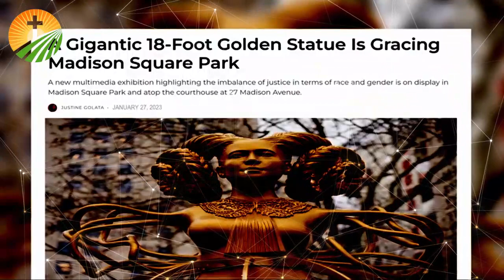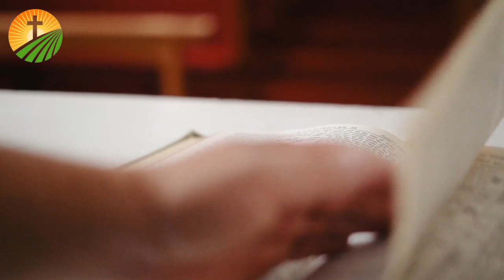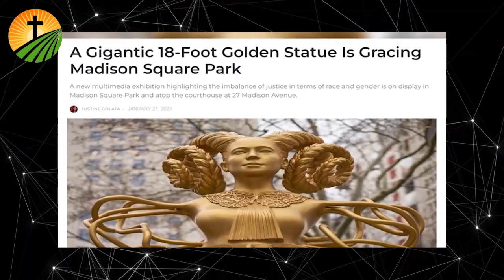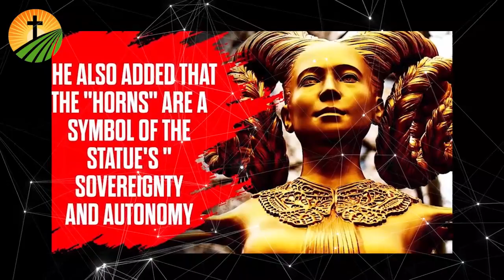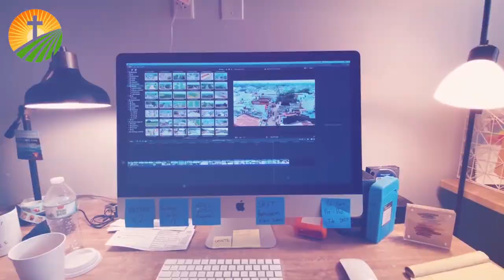የመጨረሻው ምልክት በግልፅ ታይቷል! ሰይጣን ስጋ ለብሶ ተገለጠ|እየመጣ ያለው ነገር በጣም ያስፈራል እባካችሁ ፀልዩ|ይህ ነገር ለክርስትያኖች አገደኛ ነው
ክርስትያኖች አብዝታችሁ መፀለይ አለባችሁ የሚሰማው ነገር የዘመን ፍፃሜ ላይ እንዳለን የሚያስረዳ ነው